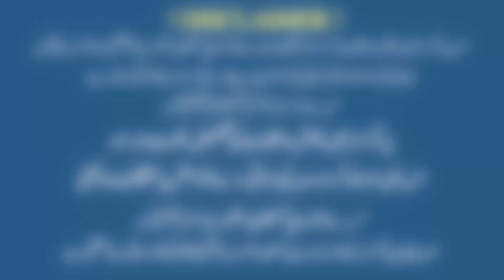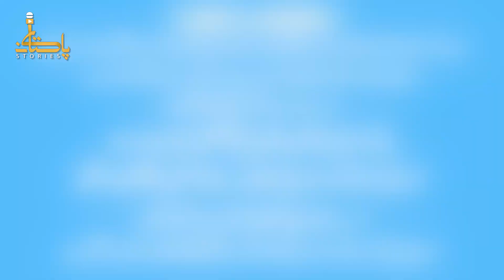Imran Khan Ko Zamanat Mili Tou Tigers Nay Zameen Choom Li I Jazbaati Manaazir Exclusive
Imran Khan Ko Rihaai Mili Tou Tigers nay Jabaati Ho Kar Zameen Ko Chool Lia, Sajda e Shukar Adaa Kia.